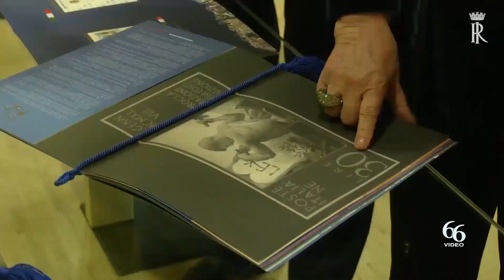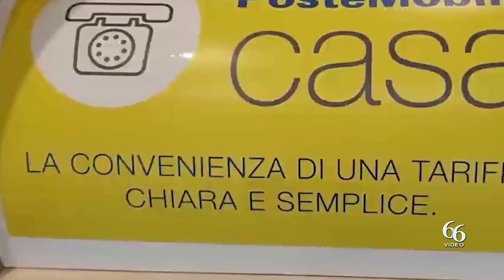Poste, progetto Polis per 8 comuni aretusei al di sotto dei 15 000 abitanti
Prende il via Polis, il progetto ideato da Poste Italiane per fare degli Uffici Postali una Casa dei servizi digitali, uno Sportello Unico che renderà semplice e veloce l’accesso ai servizi della Pubblica Amministrazione in 7.000 Comuni al di sotto dei 15.000 abitanti.

Alla presenza del Presidente della Repubblica, Sergio Mattarella, del Presidente del Consiglio, Giorgia Meloni, del Segretario di Stato della Santa Sede, il Cardinale Pietro Parolin, di numerosi esponenti del Governo, e delle istituzioni, il progetto è stato illustrato oggi a Roma dalla Presidente di Poste Italiane, Maria Bianca Farina, e dall’Amministratore Delegato, Matteo Del Fante, ai 7.000 sindaci dei Comuni interessati. Sono intervenuti i Ministri dell’Economia e delle Finanze, Giancarlo Giorgetti, delle Imprese e del made in Italy, Adolfo Urso, della Pubblica amministrazione, Paolo Zangrillo, e il Presidente dell’Anci, Antonio De Caro. Presenti anche il Ministro dell’Interno, Matteo Piantedosi, il Ministro della Giustizia, Carlo Nordio, il Ministro della Difesa, Guido Crosetto, il Ministro per lo Sport e i Giovani, Andrea Abodi, il Ministro per la Famiglia, la Natalità e le Pari Opportunità, Eugenia Maria Roccella, e il Ministro per gli Affari Europei, Raffaele Fitto.

Grazie a Polis, approvato con il Dl 59/2021, e finanziato con 800 milioni di euro di fondi nell’ambito del Piano nazionale per gli investimenti complementari al PNNR, Poste Italiane dà un nuovo volto ai 7.000 Uffici Postali dei piccoli centri per renderli più accoglienti e trasformarli in Sportello Unico digitale di prossimità attivo 24 ore su 24. I cittadini potranno richiedere certificati anagrafici e di stato civile, la carta d’identità elettronica, il passaporto, il codice fiscale per i neonati, certificati previdenziali e giudiziari, e numerosi altri servizi che si aggiungono a quelli postali, finanziari, logistici, assicurativi e di telecomunicazione.

I lavori di ristrutturazione e di adeguamento tecnologico degli Uffici Postali sono partiti subito dopo il via libera della Commissione Europea, arrivato a fine ottobre 2022, e completati in pochi mesi: ad oggi sono già pronti 40 Uffici Postali e 230 i cantieri aperti. Entro l’anno saranno avviati i lavori di ristrutturazione in 1.500 nuovi uffici Polis.

«Il progetto Polis – ha spiegato l’Amministratore Delegato di Poste Italiane, Matteo Del Fante – nasce per garantire a 16 milioni di italiani che vivono nei Comuni con meno di 15.000 abitanti pari opportunità di accesso ai molteplici servizi della Pubblica amministrazione, avvicinandoli concretamente allo Stato. Polis ha l’ambizione di semplificare la vita di quei cittadini, riducendone al minimo i disagi grazie alle soluzioni digitali di Poste Italiane disponibili negli uffici postali. La sua attuazione contribuisce ad accelerare anche la trasformazione digitale del Paese. In questi anni Poste Italiane ha saputo creare valore con una strategia inclusiva che ha fornito servizi sempre più evoluti ad un numero crescente di persone, e Polis ne è la naturale prosecuzione».

«Polis è lo strumento con cui Poste Italiane può confermare la propria missione di Azienda di sistema a supporto dello sviluppo economico, della coesione e della solidarietà sociale del Paese – ha affermato il Condirettore generale di Poste Italiane, Giuseppe Lasco – voglio esprimere tutta la mia soddisfazione per un progetto che vive già la sua fase di piena operatività grazie agli interventi completati in questi mesi. Polis è’ un progetto per il Paese – ha concluso il Condirettore generale – che diventa realtà grazie all’impegno di tutti i dipendenti di Poste Italiane e ad una virtuosa collaborazione con le istituzioni che partecipano al progetto».

Rilevante la partecipazione dei sindaci siciliani a Roma con oltre 200 presenze all’evento. Tra gli 8 primi cittadini intervenuti per la provincia di Siracusa, anche il sindaco del comune di Solarino, Giuseppe Germano: “Siamo felici di partecipare a questo grande evento – dichiara – grazie al quale Poste Italiane dimostra ancora una volta grande attenzione al ruolo dei piccoli centri. Il territorio di Solarino, in particolare, da qualche mese ha un ufficio postale totalmente ristrutturato e un nuovo ATM Postamat a disposizione della comunità. Siamo soddisfatti che l’impegno prosegua grazie ad un ampio progetto con ricadute così importanti su tutti i cittadini”.

Con Polis i cittadini potranno richiedere i certificati allo sportello, utilizzare i totem e gli ATM operativi 7 giorni su 7, 24 ore su 24. Polis contribuirà anche ad una maggiore efficienza energetica e darà slancio alla mobilità verde attraverso l’installazione di 5 mila colonnine di ricarica per i mezzi elettrici e di 1.000 impianti fotovoltaici. Poste Italiane darà vita anche al progetto “Spazi per l’Italia”, la più grande rete di co-working del Paese con la creazione di 250 siti smart, interconnessi, ricavati dalla valorizzazione di immobili di proprietà aziendale.